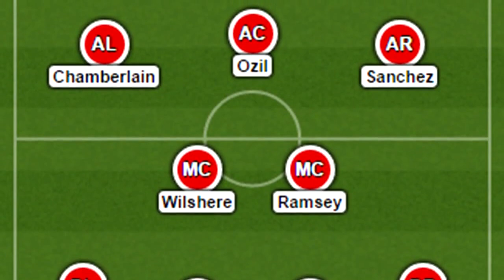Aston Villa v Arsenal Match Preview